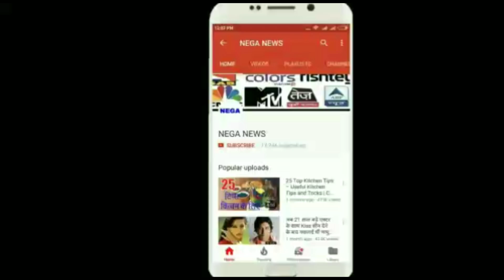भारत से ROHIT SHARMA के लिए आई कौन सी खुशखबरी, जिसका Srilanka में दिखेगा असर। NEGA NEWS SPORTS